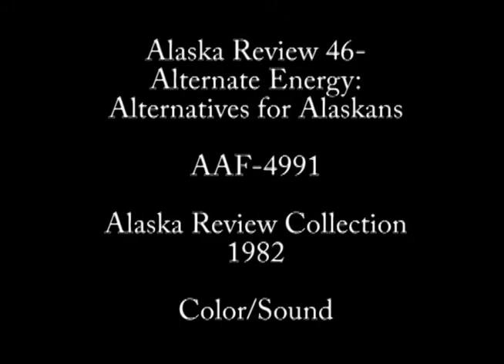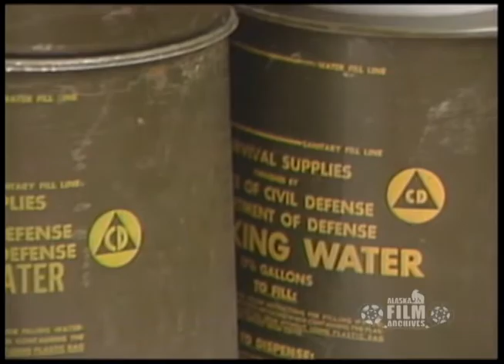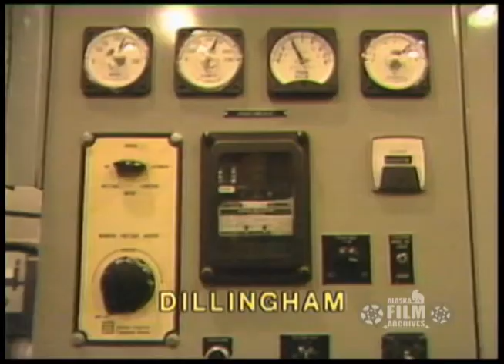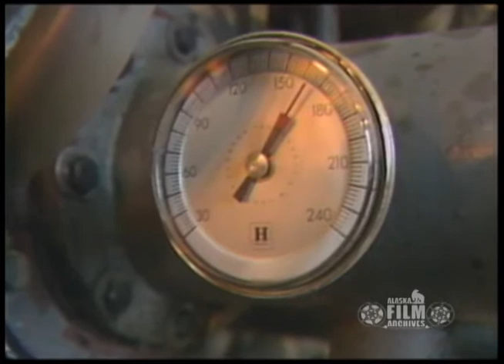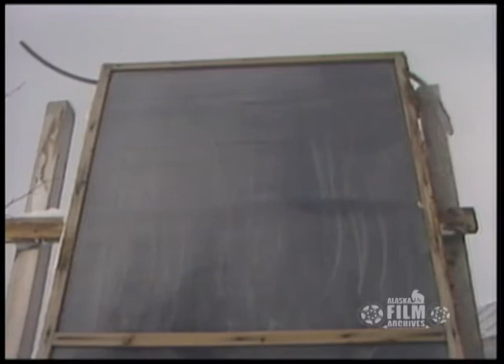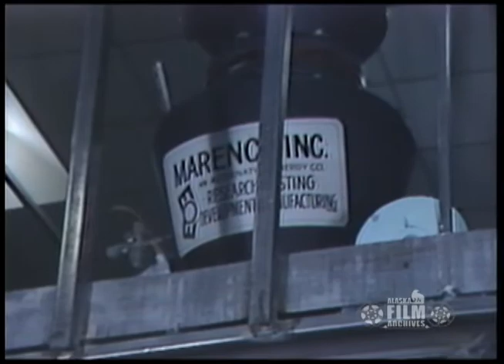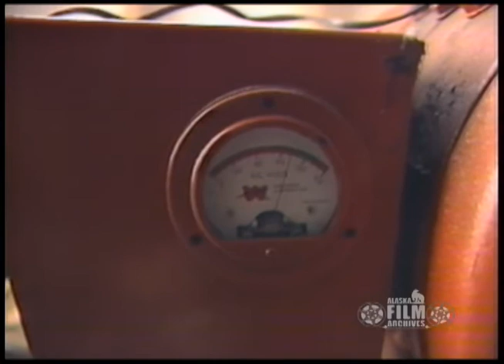Alternate Energy: Alternatives for Alaskans (1982)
Excerpt from Alaska Review 46. In this segment, Alaska Review examines the innovations of Alaskans who have implemented ways to harness the energy of natural elements such as wind, water, sun, and geothermal resources to provide power in Alaskan communities. Conservation and construction techniques used by individual homeowners as well as municipalities are explored. Those interviewed include: Steve Behnke of Dillingham; Dave Bouker, manager of Nushugak Electric in Dillingham; Don Markel, projects coordinator of the Division of Energy and Power; Bob Foote of Unalakleet; CJ Phillips(?), president of a corporation interested in developing Pilgrim Springs; Everett Drashner, Cantwell area homesteader; Diane Drashner, Cantwell area homesteader; Joe Marks, owner of a company that developed a wood gasification system; and Bud Root of the Anchorage area. Program contains images of a passively-heated super-insulated home in Dillingham, a waste-heat recovery system used to heat the Dillingham elementary school, wind-powered generators at Unalakleet, hot springs at Pilgrim Springs on the Seward Peninsula, a self-sufficient homestead at Cantwell, a wood gasification system used to create engine fuel from wood, a hydroelectric system, greenhouses, solar panels and wind turbines (Sound/Color/U-matic videotape).